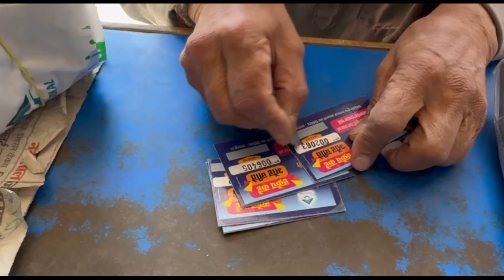Socha Nahin Bajetha ji ke Sath Aisa Hoga😇 Finally Lenter Pad Gaya‼️@nareshmehtanpvlogs2547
Socha Nahin Tha Bajetha ji ke Sath Aisa Hoga😇 Finally Ek Aur Lenter Pad Gaya ‼️‎@nareshmehtanpvlogs2547